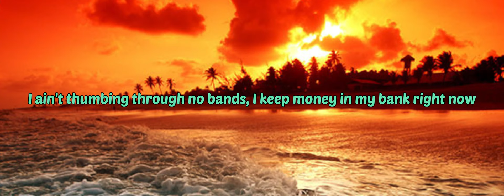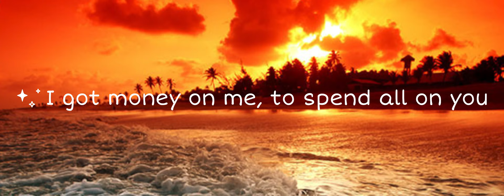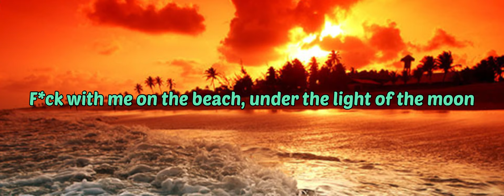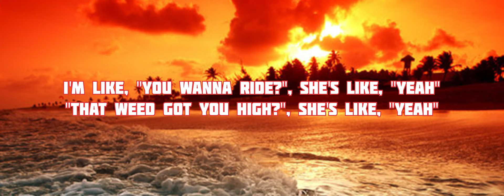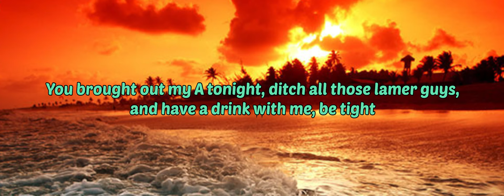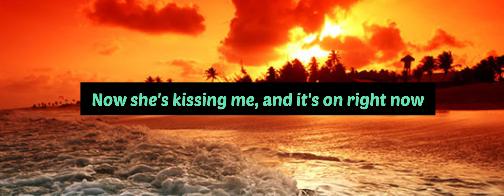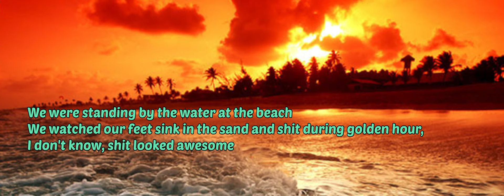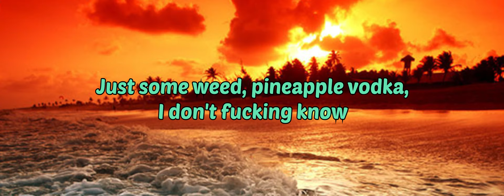Pryde - Pineapple Vodka Lyrics